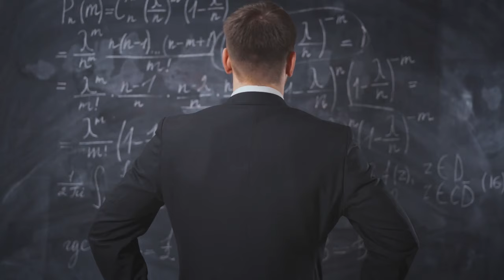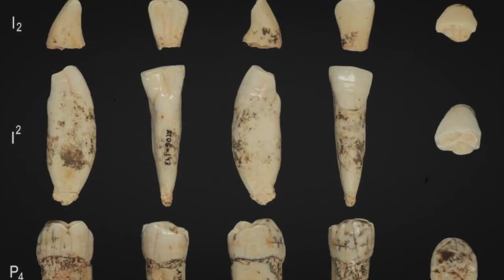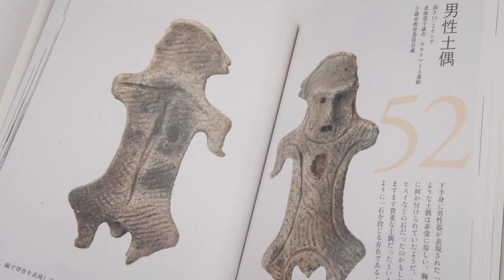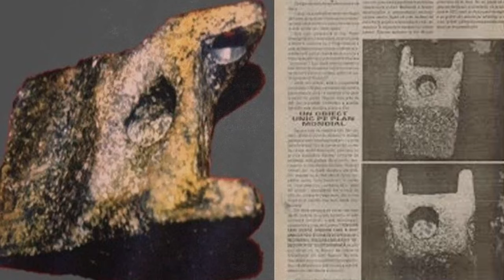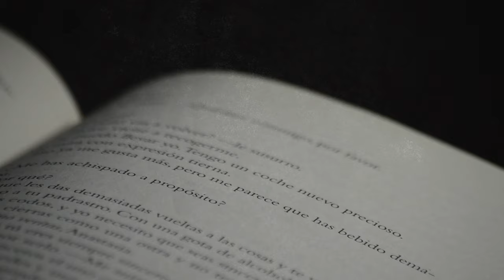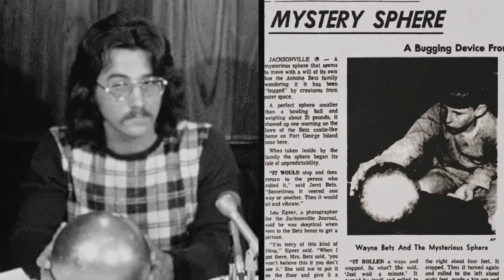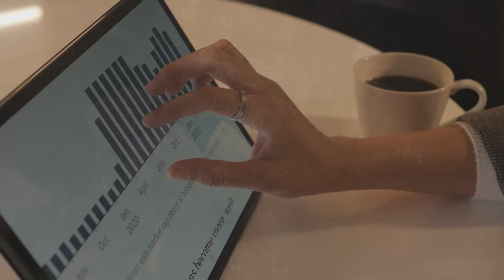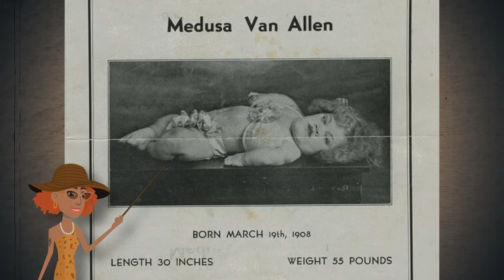Bizarre Discoveries That Scientists Still Cannot Explain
Dive into the realm of the unknown with "Bizarre Discoveries That Scientists Still Cannot Explain," a captivating video showcasing the most unusual and incredible archaeological discoveries that continue to baffle experts. From the depths of ancient Egypt to hidden corners of the world, these findings challenge our understanding of history and ancient civilizations.
Witness the discovery of artifacts and sites that defy explanation, including objects that predate known civilizations by millennia and mysterious structures whose purpose and creators remain a puzzle. Each segment highlights a unique find, from the enigmatic symbols carved into the stones of ancient Egypt to the perplexing artifacts unearthed in distant lands, all pointing to a complexity and sophistication that astonish modern archaeologists.

00:00 ► Intro
00:23 ► Danish spirals
01:30 ► Ancient tomb
02:34 ► Neolithic sacrifices
03:33 ► Samurai treasure
05:07 ► Oldest human tooth
06:21 ► Medieval ring
07:26 ► The Mystery of Japanese Figurines
08:54 ► Children's cemetery
09:59 ► Aluminum wedge
11:30 ► Helmets with runes
12:43 ► Tomb filled with gold
13:44 ► Excellently preserved fresco
14:42 ► "Medusa Gorgon"
15:44 ► Tiny alien
17:08 ► Coin with a rare image
18:20 ► Betz's Mysterious Sphere
19:24 ► Subglacial lake in Antarctica
20:22 ► There are only two of these in the world
21:18 ► Thracian chariot
22:26 ► The oldest bread in the world
23:42 ► Gristhorpe Man
24:50 ► Miss Sunshine

These bizarre discoveries open a window into the ancient world, revealing a past that is far more intricate and intriguing than previously thought. Despite the advancements in archaeology and technology, many of these finds leave scientists puzzled, with more questions than answers.
Join us as we explore these astonishing discoveries, delving into the stories of how archaeologists found these relics and the ongoing attempts to decipher their secrets. "Bizarre Discoveries That Scientists Still Cannot Explain" not only highlights the mystery and wonder of archaeology but also underscores the vast, unexplored territories of our history, reminding us that the ancient world still holds secrets waiting to be uncovered.
Prepare to be amazed by the mysteries of the past, as this video brings to light the most unusual and incredible discoveries from ancient Egypt and beyond, proving that our quest to understand human history is far from over.